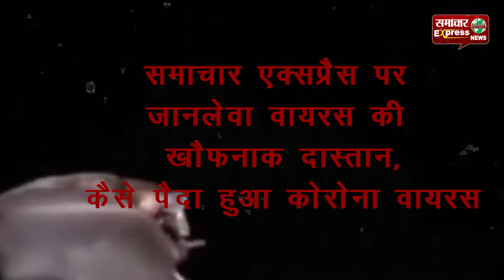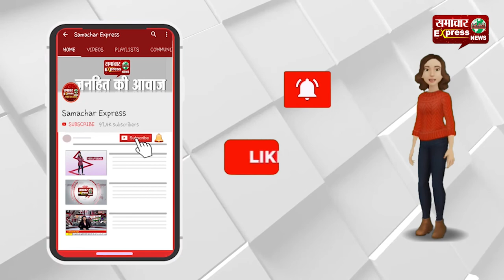देखना न भूलें : समाचार एक्सप्रैस पर जानलेवा वायरस की खौफनाक दास्तान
देखना न भूलें : समाचार एक्सप्रैस पर जानलेवा वायरस की खौफनाक दास्तान, कैसे पैदा हुआ कोरोना वायरस